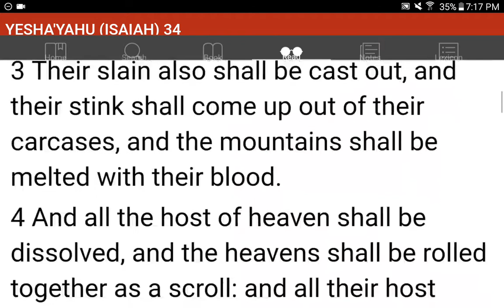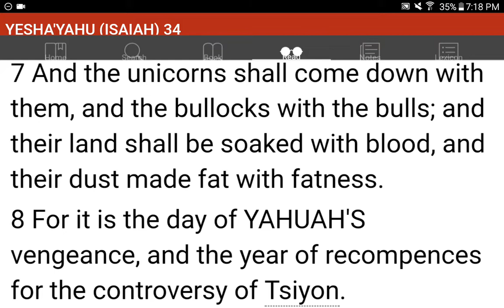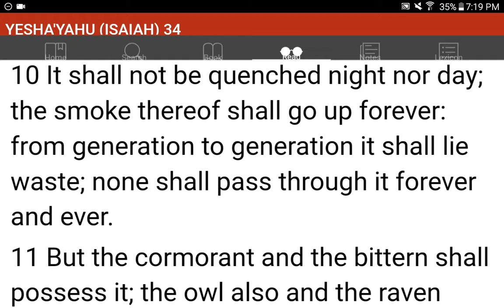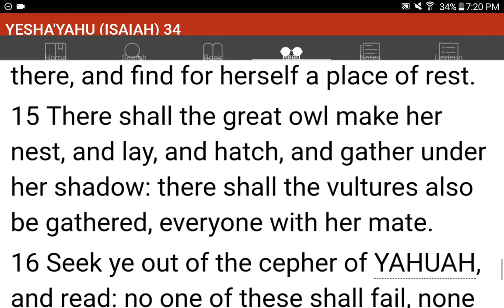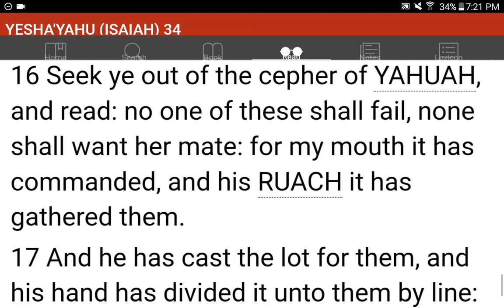💜h?™ "What's the MOST HELPFUL & SIMPLEST WAY that WORKS?"™ GIVE 1P/Month NOW! GCash